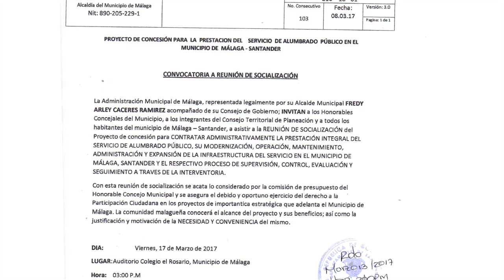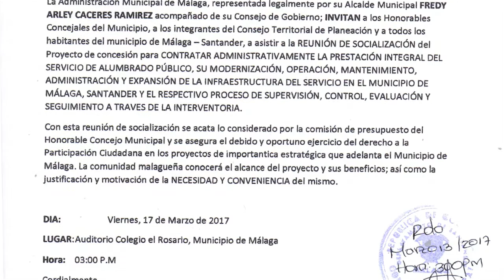Concejala Diana Carrero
La Concejal Diana Carrero Habla Sobre la Socialización del Proyecto de alumbrado Público en Málaga.